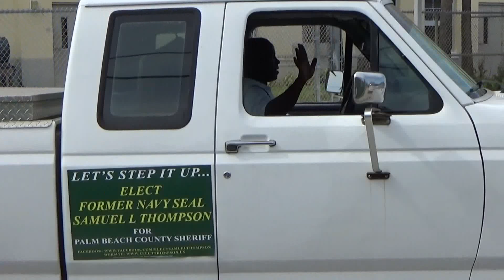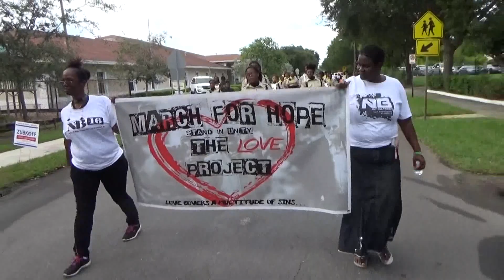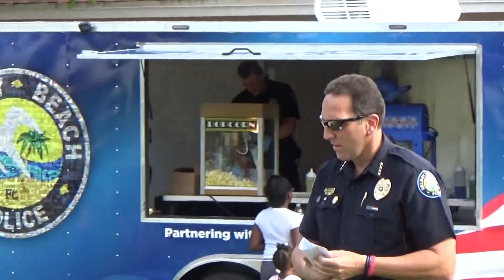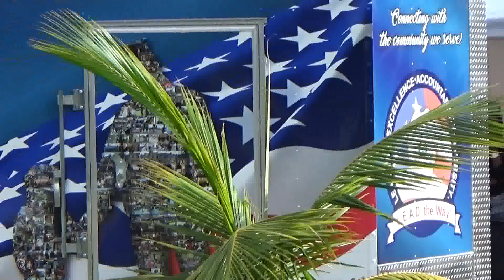08/27/2016 - MARCH FOR HOPE PARADE & BACK TO SCHOOL RALLY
Uploaded by 954Churchboy